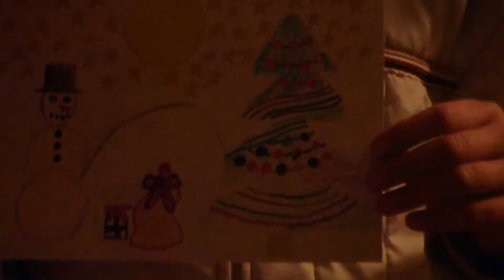Eurika charity helping mother with young doughter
Affter reciving the help young doughter gives her paintings to help children who have went to hospital in reanimation. This paiting will be made as a christmas charity card.